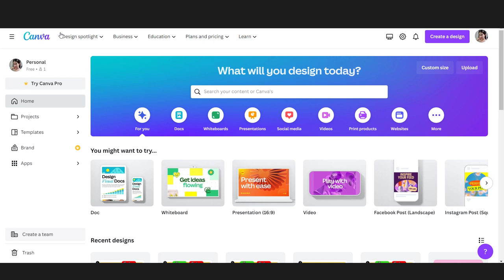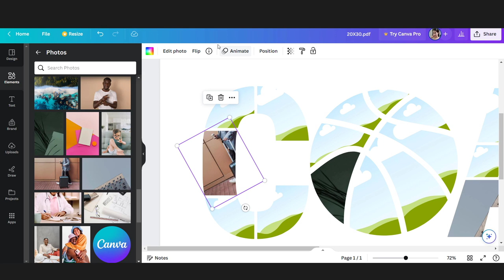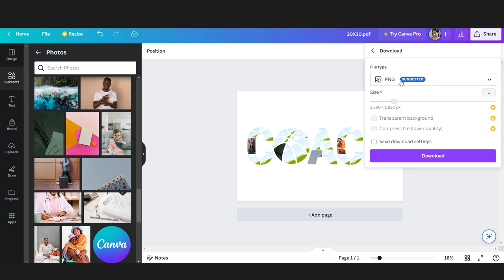Basketball Coach Photo Collage Template Canva PDF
This Basketball Coach Photo Collage Template Canva PDF is easily customized via CANVA (FREE). You will get Zip files including the following file formats:

- PDF

1. If you do not have a Canva account, you will need to create a FREE account on Canva.
2. Upload the pdf template to Canva, then you could upload your pictures and choose which image fits the frame.
3. When you're done, download your awesome designs